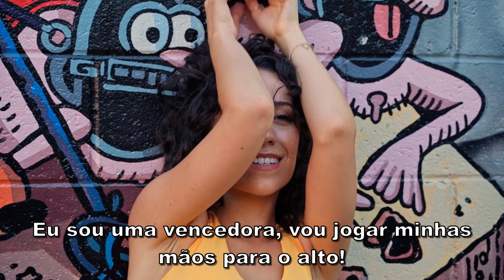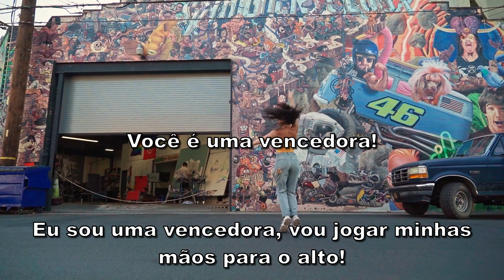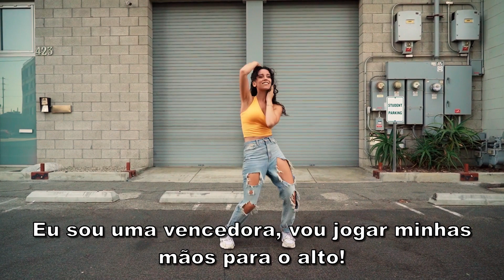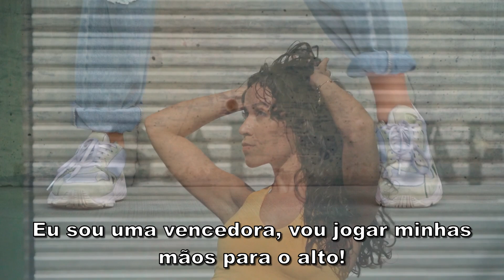Sia - Champion (Tradução) - VERSÃO SOLO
Tradução da música Champion com a cantora Sia!